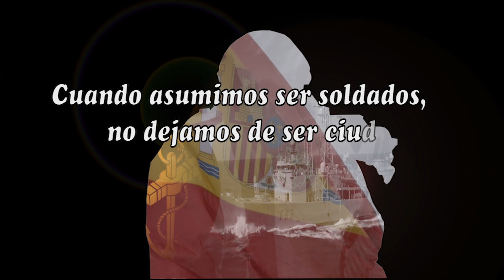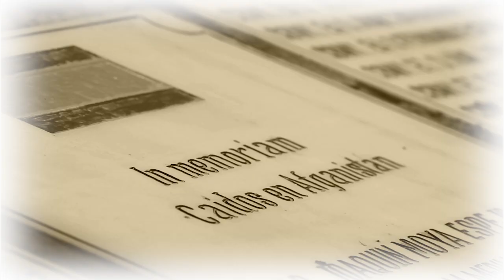'Un soldado' poema anónimo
Yo era lo que nadie más quería ser.
Yo fui donde nadie más quería ir.
Yo terminé lo que nadie más quería empezar.
Yo nunca pedí algo a los que nunca dan nada.
Yo miré al terror a la cara.
Yo sentí el escalofrío del temor.
Yo me regocigé en momentos de amor.
Yo lloré, sufrí y tuve esperanza.
Pero sobre todo, viví esos momentos que otros dicen es mejor olvidar.
Cuando llegue mi hora,
yo podré decir a los demás que estoy orgulloso de ser lo que he sido...
Un Soldado.